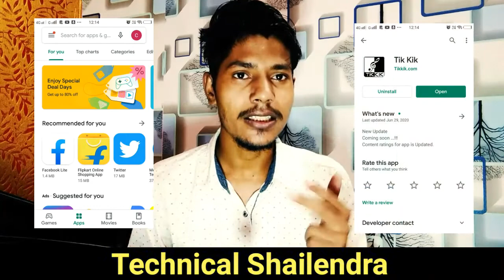Tik Kik Open Nahi Ho Raha Hai Tik Kik App Kaise Use Kare | By Technical Shailendra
Tik Kik App Par Kya Problem Aa Raha Hai ,
Tik Kik App Kab Chalu Hoga ,
Tik Kik App New Update Kab AAyega ,
Kab Se Chalega TikKik App ,

►your question

1.TikTok Par Video Kis Time Upload Kare

2.TikTok Par Video Upload Karne Ke Bad 3 Lagti Mat Karna

3. TikTok Acconut Freeze Hai Ya Unfreeze Yese Pata Kare

4.TikTok Video Bana Watermark Download Kaise Kare

5 Kinemaster Download

6. TikTok Pro Account Kaise Bnanye

My Camera :-